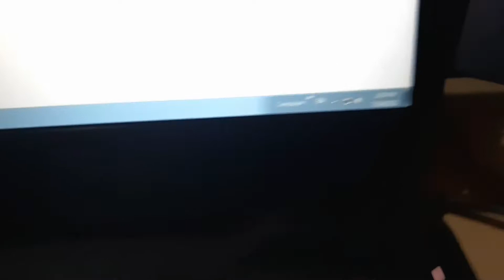Urbn Power 20000 MAH 18w QC PD Charging Test with 15W Charger |Power bank Charging Test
Hello Guyzzz ,
This is Anoop Shrivastava.

in this video I have shown u the charging test of urbn power 20000 mah power bank.

also please visit to my new Tech Channel
Techy Anoop

Thanks